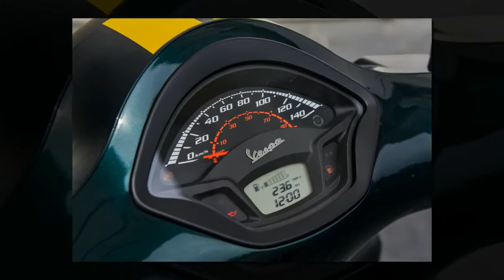Tin nhanh 24/7 - Cận cảnh Vespa Sprint và GTS 2020 phiên bản thể thao được ra mắt, giá từ 95 triệu.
Vespa Racing Sixties 2020 là phiên bản đặc biệt lấy cảm hứng từ những mẫu xe đua vào thập niên 60 của thế kỷ trước.